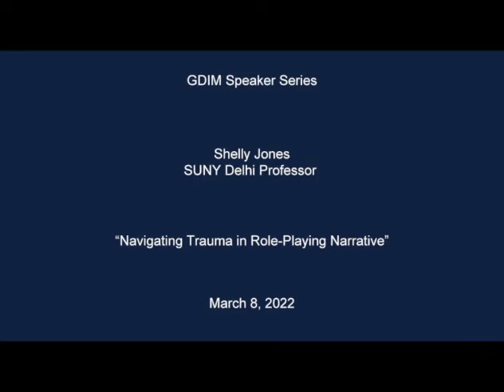Navigating Trauma in Role-Playing Narrative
The UCI GDIM Speaker Series is proud to present Shelly Jones, SUNY Delhi Professor.